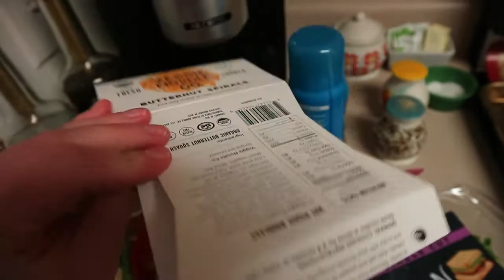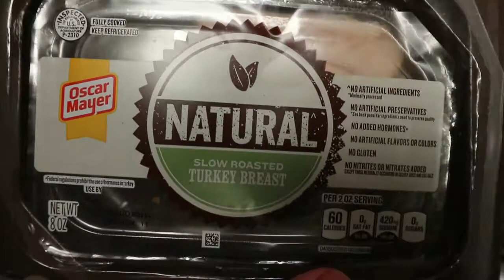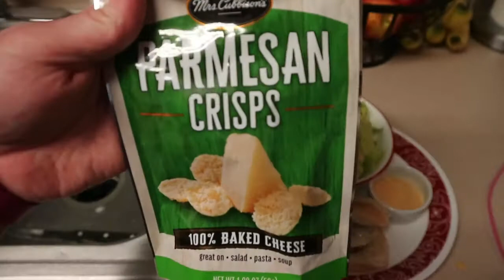What I ate today counting Smart Points on Weight Watchers! (07.07.2017)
RESET! I am back on track today!